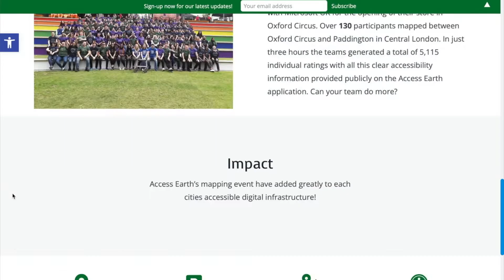Enactus student turned full-time social entrepreneur! - Access Earth